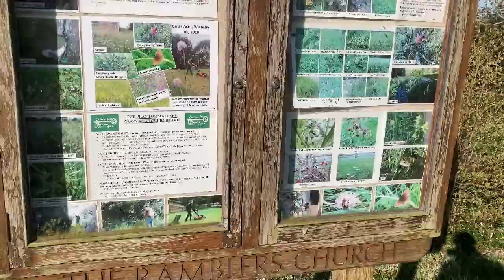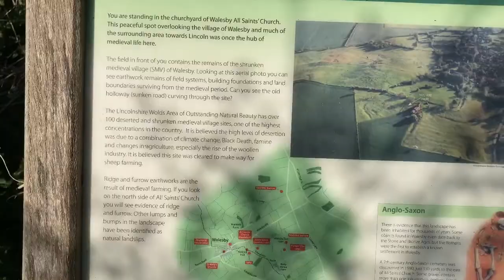Breakfast And A Walk In The Wolds | Lincolnshire Wolds | Tealby | Walesby | Trangia Cooking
This is just a short walk I did on the 09/04/2022 with my friend Mark. We had a bit of a catch up as I have not seen him in a while and we cooked up a little bit of breakfast along the way.

I have never walked around this area of the Lincolnshire Wolds before, but I believe (so far) that this area/this walk has the best views in/of the Wolds.

Take care,

Luke